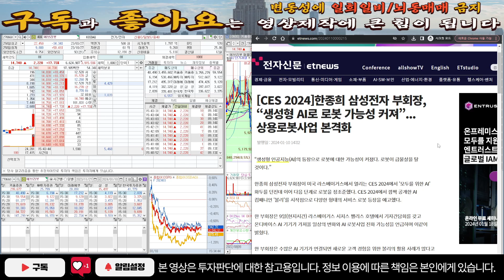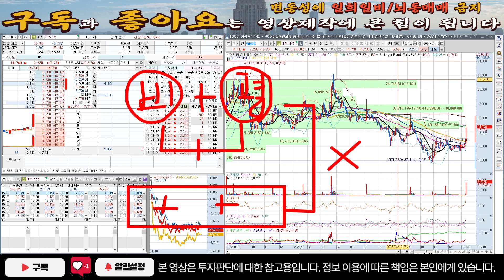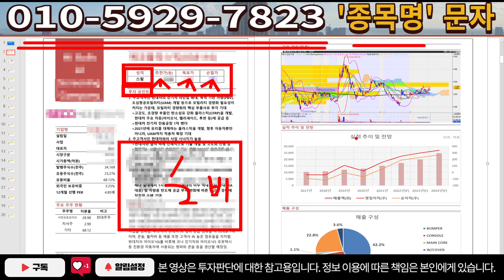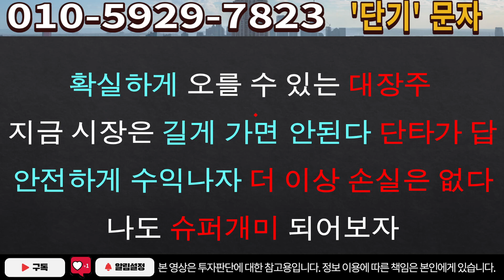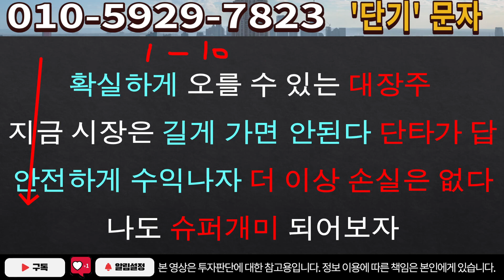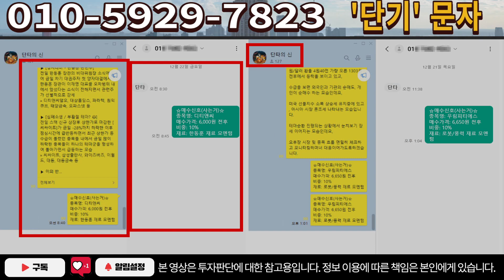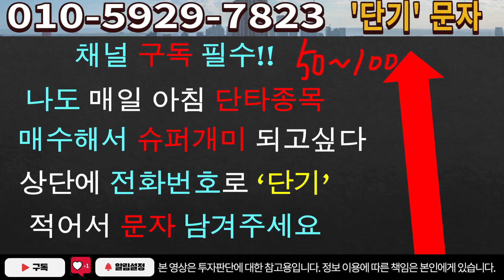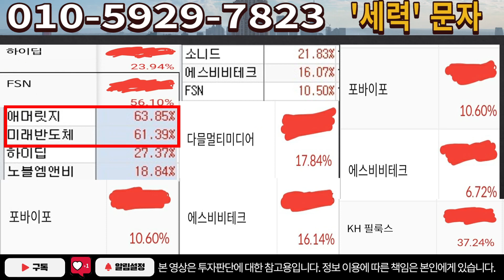[주식]에브리봇 - 긴급) 방금전 충격 속보! 1월 목표가 '이가격'